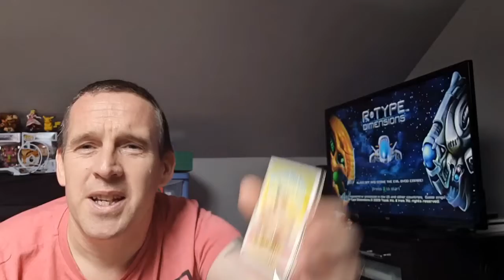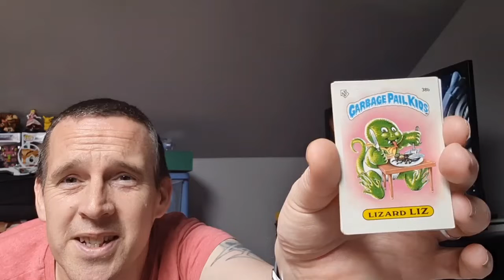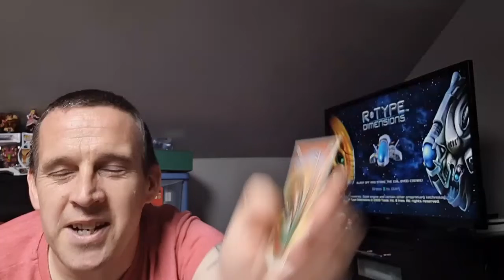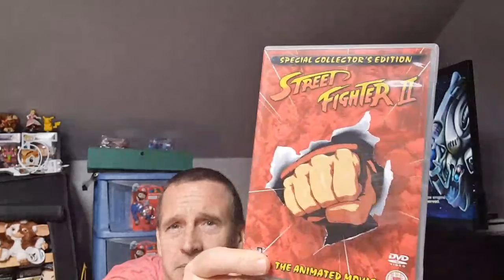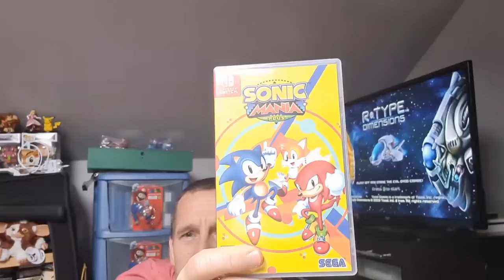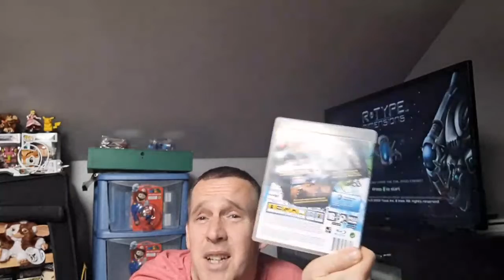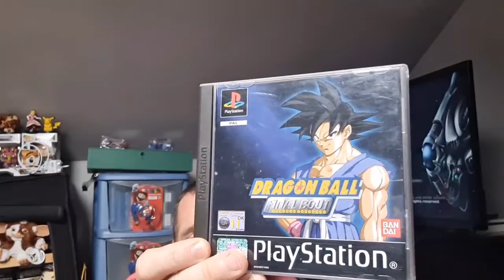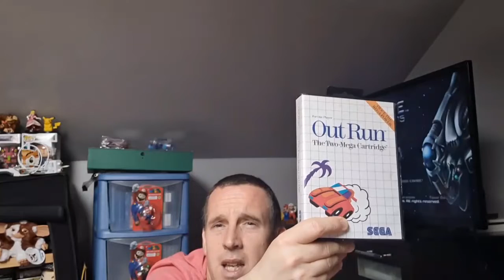pickups January 21 - sms,ps1,ps2,ps3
what I've picked up and had as a gift recently. massive thanks to nameless gamer in the garage pail kids cards😃